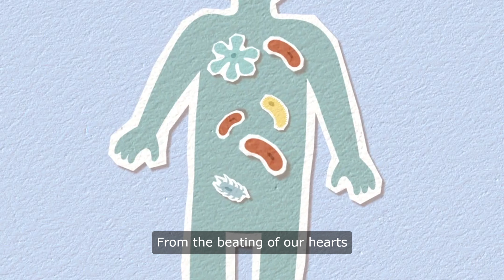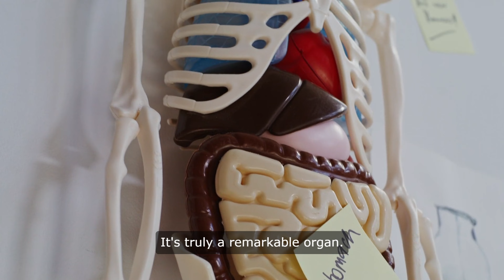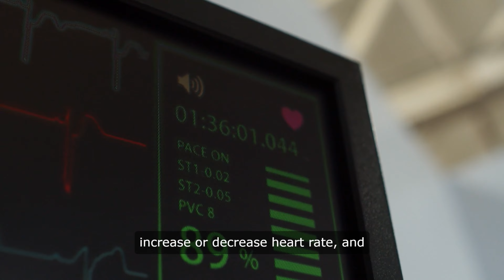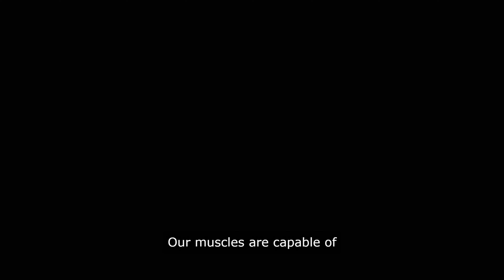Amazing Facts About Human Body | Human Body Health Care Tips | Human Body Healthy Food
The human body is a complex and fascinating machine, capable of performing incredible feats and adapting to a wide range of environments. From the way our muscles work to the intricate processes that keep us alive, there are countless amazing facts about the human body that are sure to leave you in awe.

Let's start with the brain, the control center of the body. Did you know that the brain is made up of about 86 billion neurons, each of which can form thousands of connections with other neurons? This incredible network of cells allows us to think, feel, and move, and is responsible for everything from our memories to our emotions.

Speaking of memories, the human brain is capable of storing an incredible amount of information. In fact, it's estimated that the average person's brain can hold up to 2.5 petabytes of data, which is roughly equivalent to 3 million hours of television shows. That's a lot of information to keep track of!

Moving on to the heart, did you know that this vital organ beats around 100,000 times a day, pumping blood to every part of the body? In an average lifetime, the heart will beat about 2.5 billion times, without ever taking a break. And despite its small size, the heart is incredibly powerful, pumping around 2,000 gallons of blood through the body every day.

Our muscles are another amazing part of the human body. Did you know that we have over 600 muscles in our bodies, each of which is capable of contracting and relaxing to allow us to move? The strongest muscle in the body is the masseter, which is located in the jaw and is responsible for chewing. It's so powerful that it can exert a force of up to 200 pounds on the molars.

The human body is also incredibly resilient. Our bones, for example, are constantly being broken down and rebuilt in a process known as remodeling. This allows our bones to adapt to changes in our environment, such as increased physical activity or changes in diet. In fact, our bones are so strong that a cubic inch of bone can support a load of up to 19,000 pounds, making them stronger than steel.

Our skin is another remarkable part of the human body. Not only is it the largest organ in the body, but it also plays a crucial role in protecting us from the outside world. The skin is made up of three layers – the epidermis, the dermis, and the subcutaneous tissue – each of which has its own unique functions. The skin is also incredibly sensitive, with over 5 million sensory receptors that allow us to feel touch, pressure, temperature, and pain.

One of the most amazing things about the human body is its ability to heal itself. When we get a cut or a scrape, our bodies go to work immediately to repair the damage. White blood cells rush to the site of the injury to fight off infection, while platelets form a clot to stop the bleeding. Over time, new skin cells grow to replace the damaged ones, leaving behind a scar as a reminder of the body's incredible healing abilities.

Our immune system is another marvel of the human body. It's made up of a complex network of cells, tissues, and organs that work together to protect us from harmful pathogens like bacteria, viruses, and parasites. When our immune system detects an invader, it mounts a defense by producing antibodies that target and destroy the foreign substance. This is why vaccines are so effective – they train our immune system to recognize and fight off specific pathogens before they can cause harm.

The human body is also incredibly adaptable. When we're exposed to extreme conditions, such as high altitudes or cold temperatures, our bodies go into overdrive to keep us safe. In cold weather, for example, our bodies constrict blood vessels near the skin to conserve heat, while in high altitudes, our bodies produce more red blood cells to carry oxygen more efficiently. This ability to adapt to different environments is what has allowed humans to thrive in a wide range of climates and conditions.

In conclusion, the human body is a truly remarkable creation. From the way our brains process information to the strength of our muscles and the resilience of our bones, there are countless amazing facts about the human body that remind us of just how incredible we are. So the next time you look in the mirror, take a moment to appreciate all the incredible things that your body can do – it's truly a work of art.